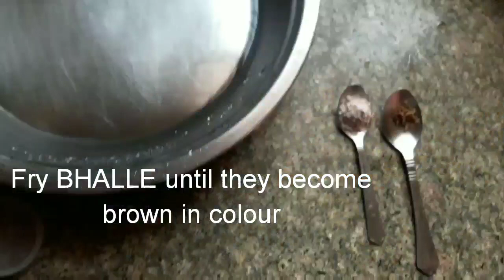DAHI BHALLE I दही भल्ला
Enjoy this recipe on every special occasion, it will mesmerize you always.
it is an excellent welcome dish to your guests